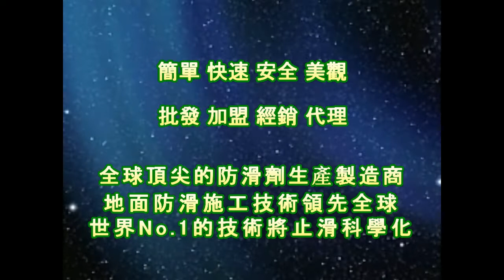止滑大師 1644 幼兒園 - 人行道 - 粉光水泥地面止滑防滑施工工程